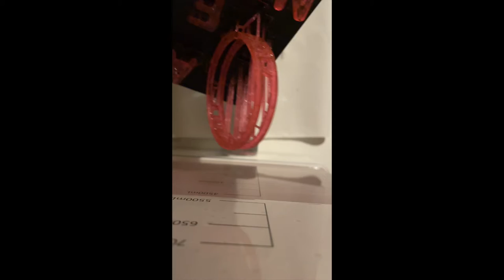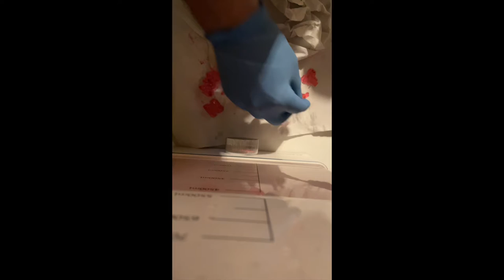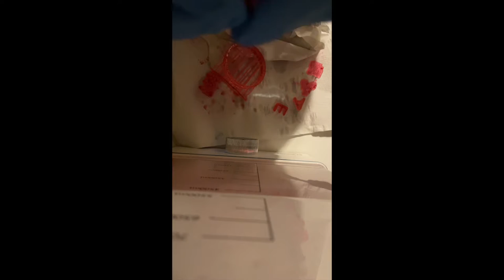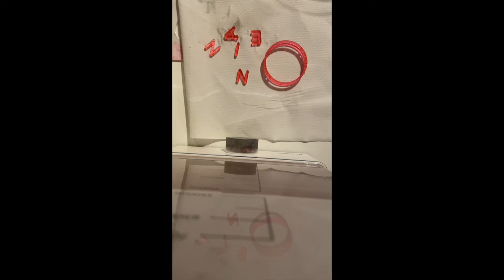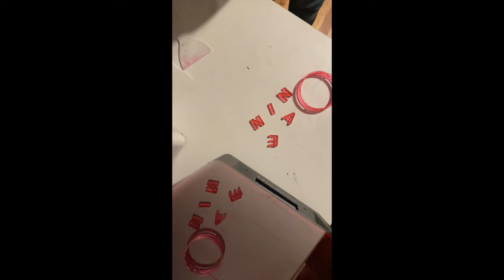Elegoo Mars and Elegoo Wash and Cure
Création :  Elegoo Mars and Elegoo Wash and Cure

Imprimante 3D : Elegoo MARS

Filament : Résine trasnlucide avec pigment rouge